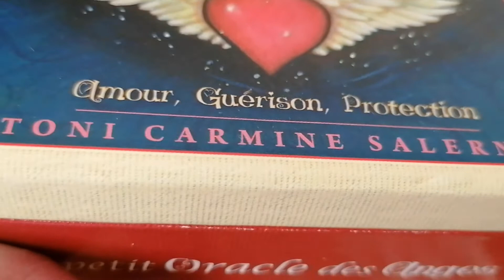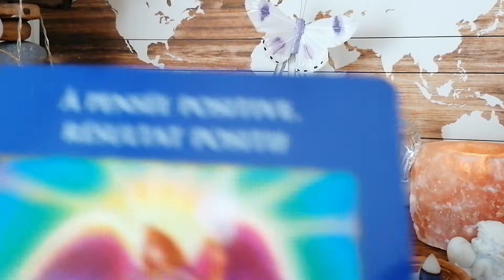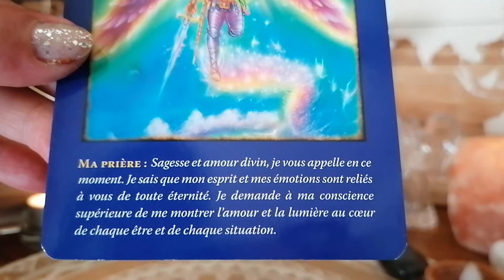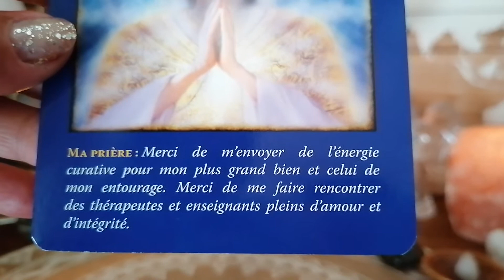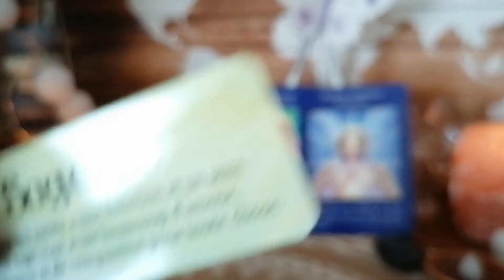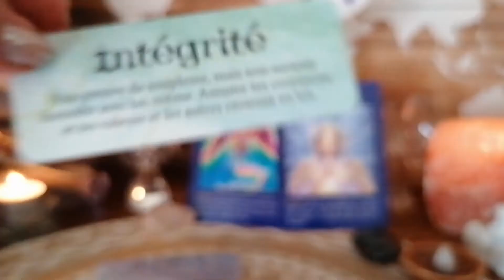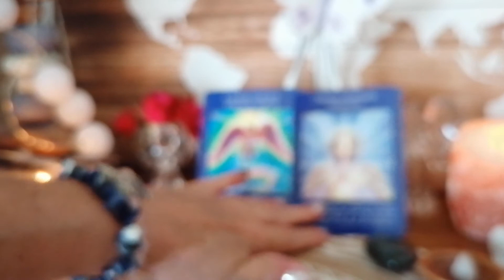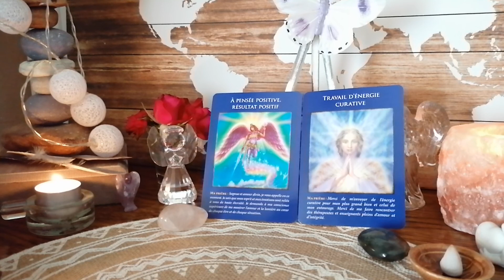Pensées positives, besoin de travailler ses énergies, chakras 🌈🌈🙏😇 et autres 🤔😇💖🌀